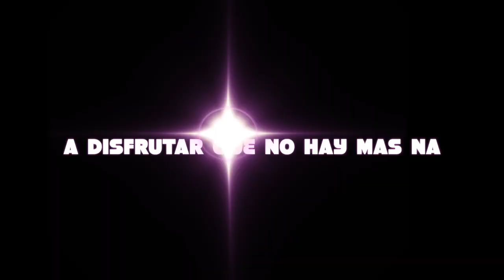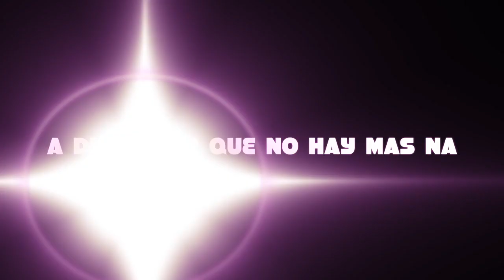David Chala Rumbeando en Varadero Cuba